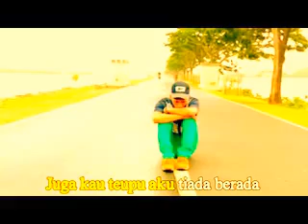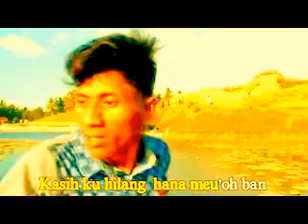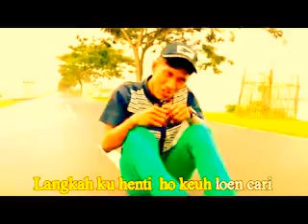BERGEK AKU MEMANG HINA 2 -2018 MEDIA TV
LAYAR KACA